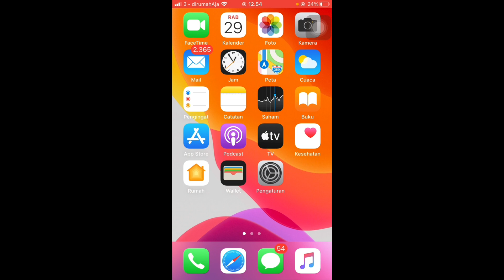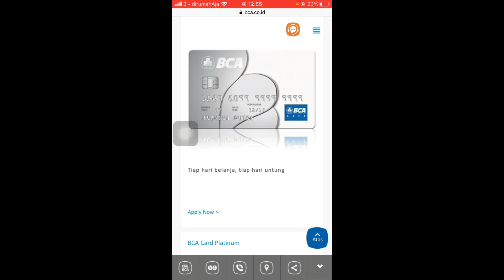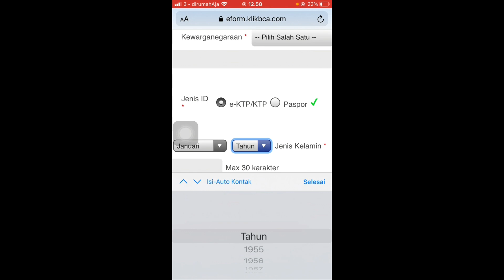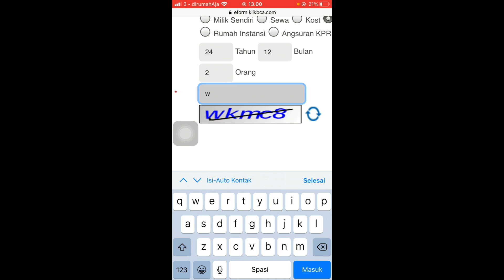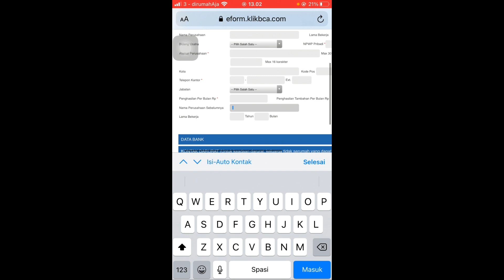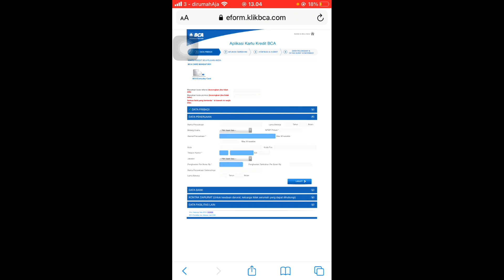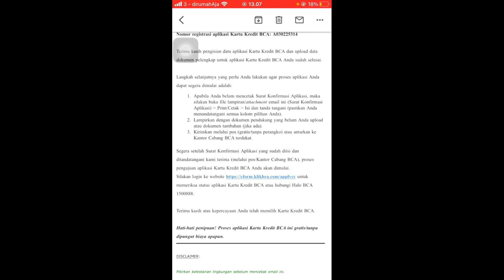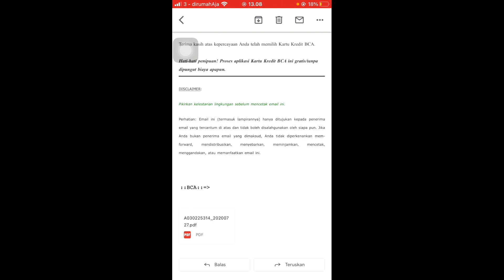Cara Daftar Kartu Kredit Secara Online, Mudah dan Cepat